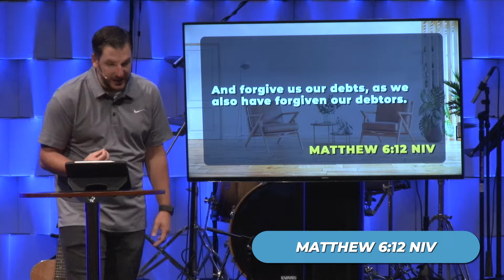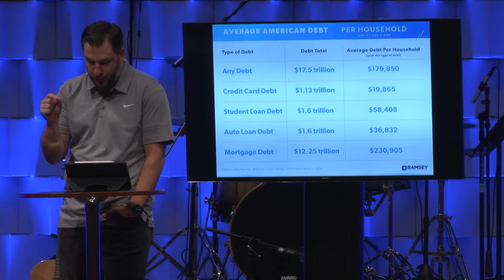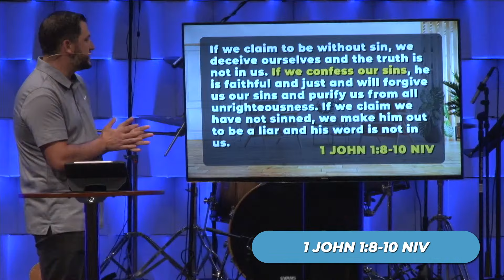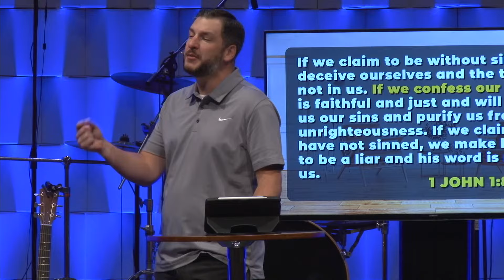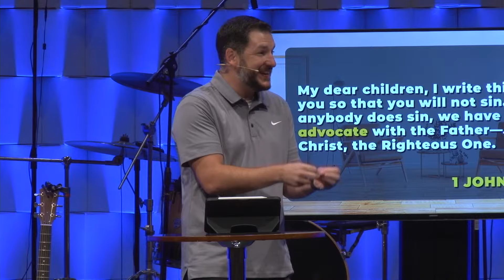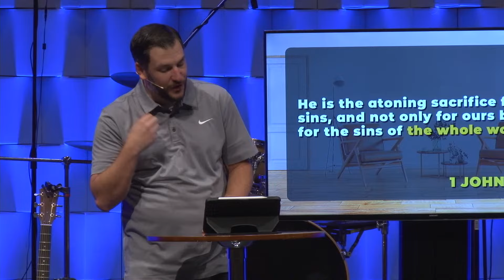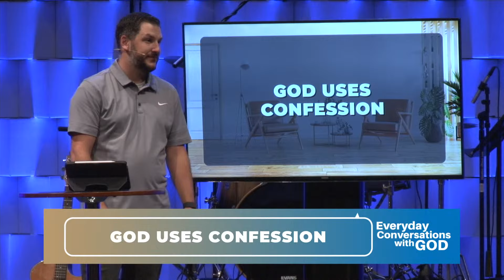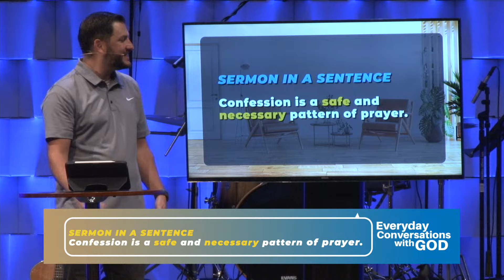The Power of Confession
August 18, 2024 | Adam Scott

Confession is a safe and necessary pattern of prayer.